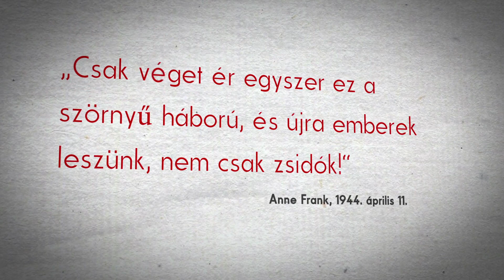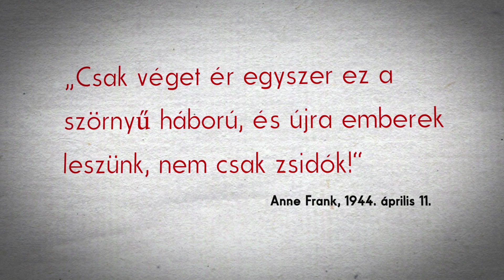Anne Frank naplója képregény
Ari Folman és David Polonsky arra vállalkoztak, hogy a képregény műfajának eszközeivel egészen új formába, amolyan grafikus naplóba öntik Anne Frank gondolatait, úgy, hogy szellemisége sértetlen maradjon. Egy eddig ismeretlen és érzelemdús nézőponton keresztül, már-már filmszerűen közvetítik egy kedves és nagyszájú kamaszlány hangját, aki – akárcsak kortársai a múltban, a jelenben és mindenkor – megértésre, törődésre, szerelemre és szabadságra vágyik, arra, hogy felfedezhesse a világot, ahelyett hogy börtönéből lopva körbepillantson.